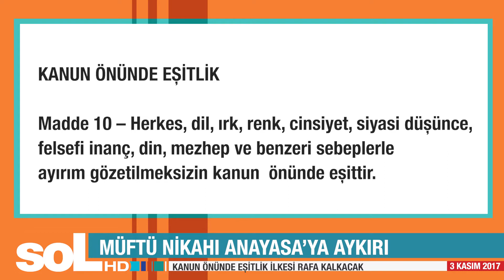ŞERİAT'A ADIM ADIM... MÜFTÜ NİKAHI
Yeni yapılan yasal düzenlemeyle Türkiye'de müftüler nikah kıyabilecek.